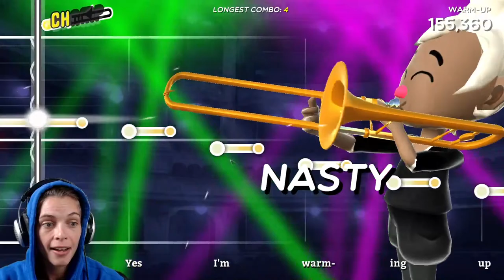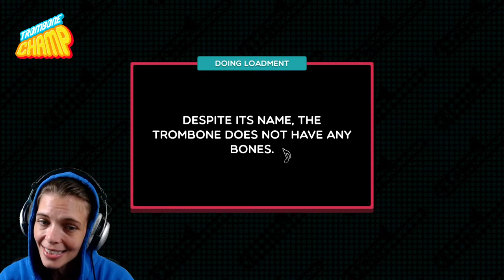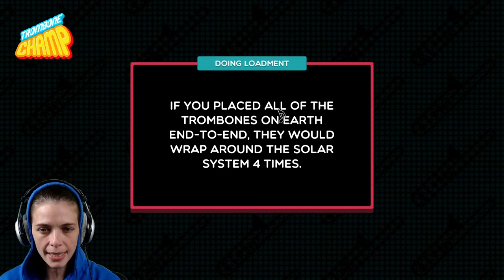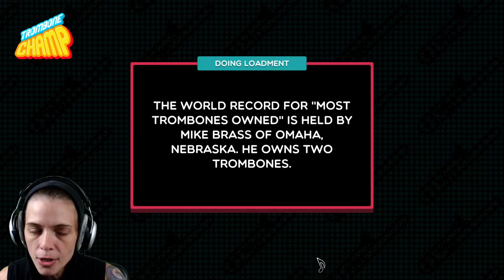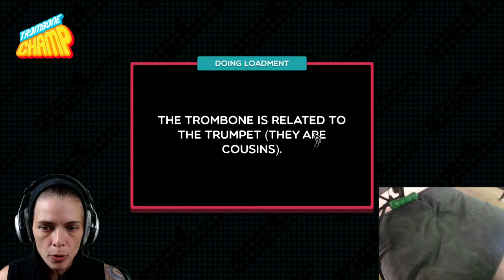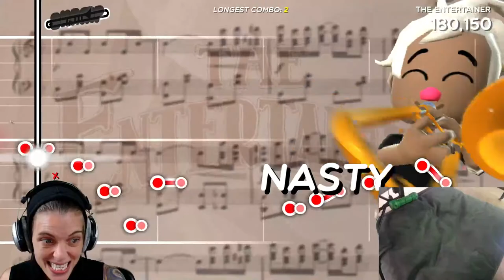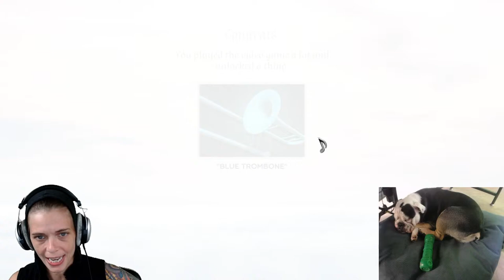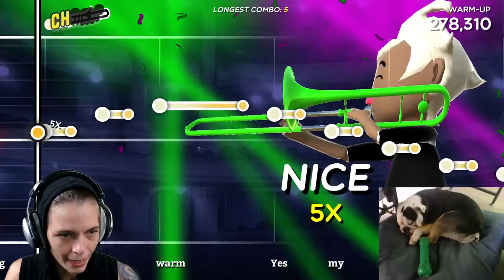LIVE! Trombone Champ! Let's get weird...